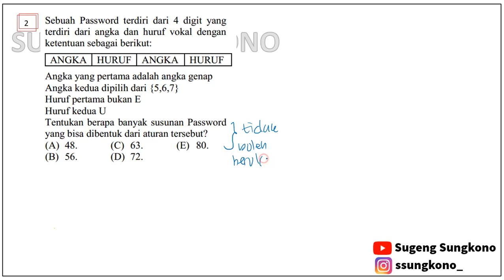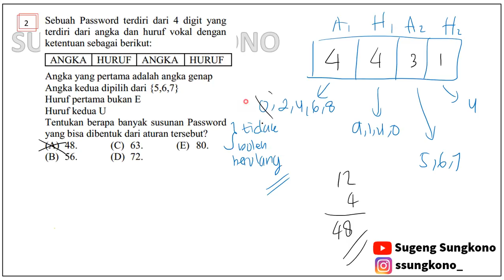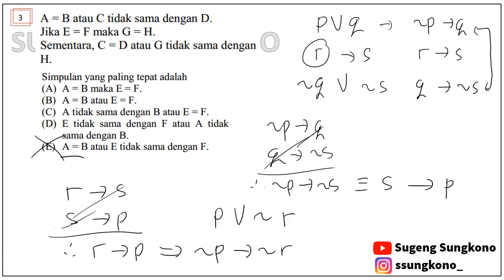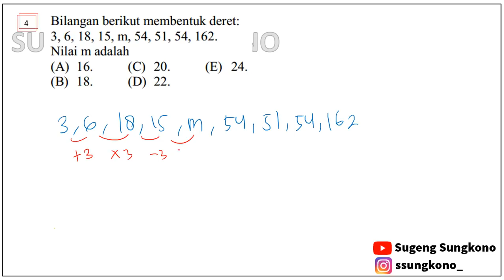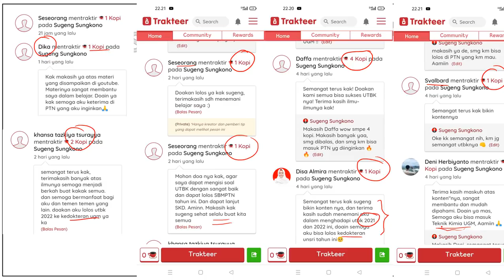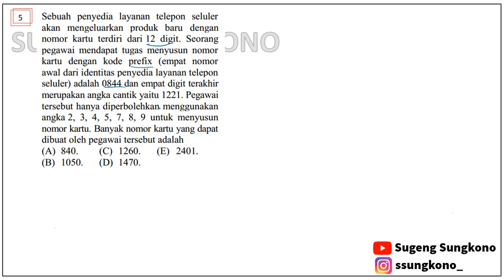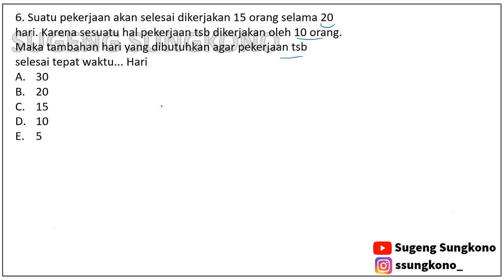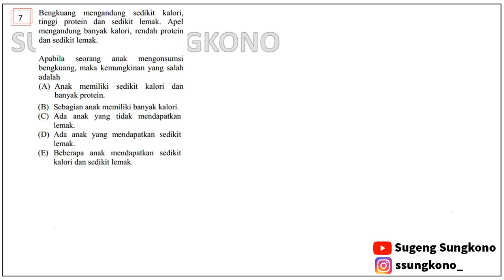SOAL ASLI TPS PU HARI KEEMPAT UTBK 2022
SOAL ASLI PU HARI KETIGA UTBK 2022

selamat menonton :)
yang mau trakteer kak Sugeng kopi, klik ini ya :)
makasih adik², semangat kalian semoga bisa lolos UTBK 2022. Aamiin